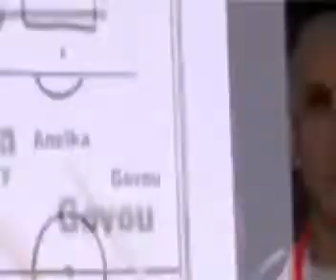Les Guignols - Le vous vous êtes la (Vuvuzela) 2010 - Canal +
Les Guignols de l'info 2010
Vuvuzela